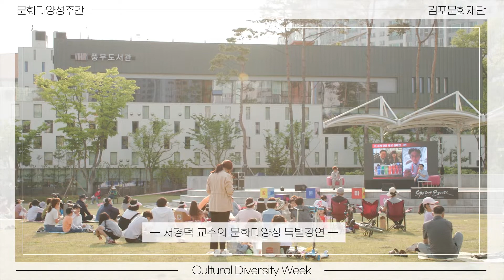[2022 문화다양성 주간행사] 김포문화마실 Spring Breeze🌸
[2022 문화다양성 주간행사]
김포문화마실 Spring Breeze🌸
🎞아카이빙 영상

지난 5월 21일 진행된［2022 문화다양성 확산사업］의 일환인
［2022 문화다양성 주간행사］김포문화마실 Spring Breeze 를 소개합니다!

🗨문화다양성 주간이란?
5월 21일은 UN이 지정한 세계문화다양성의 날입니다.
우리나라에서는 2014년부터 문화다양성의 보호와 증진에 관한 법률에 따라
매년 5월 21일(문화다양성의 날)로부터 1주간을 ’문화다양성 주간’으로 정하여 다양한 행사를 진행합니다.

이에 김포문화재단은 문화다양성 주간으로
음악으로 만나는 문화다양성 공연, 서경덕 교수의 한국 역사속에서 만나는 문화다양성 강연 등
다양한 프로그램으로 문화다양성과 함께하였습니다~!

- 장소 : 김포시 풍무동 새장터공원
- 대상 : 김포시민 누구나
- 주최·주관 : 김포문화재단
- 후원 : 문화체육관광부｜한국문화예술위원회